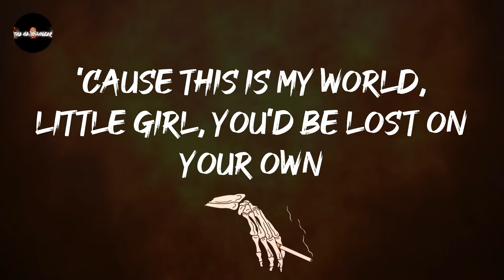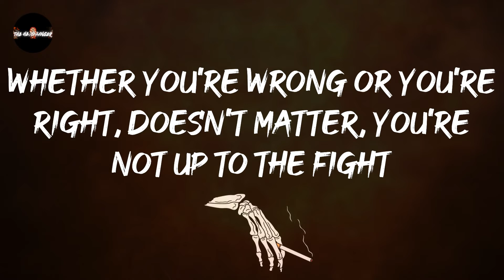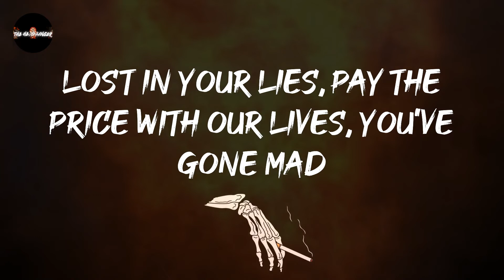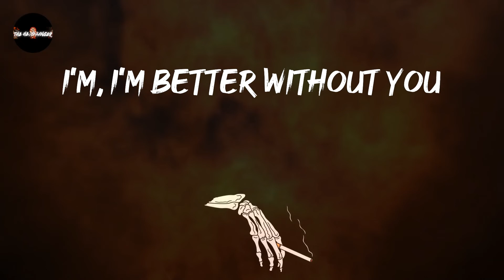Evanescence - Better Without You (Lyrics) | As empires fall to pieces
Evanescence - Better Without You (Lyrics)
one to turn way up: Better Without You - Evanescence

Better Without You - Evanescence lyrics:
Stand in the front but shut up 'til I tell you to go
And don't get caught up in pretend 'cause you're not in control
'Cause this is my world, little girl, you'd be lost on your own
Just hating and waiting and saving up
I'll do you a favor and save you if you sign on the line
Don't worry your pretty little head about the future, it's all fine
Whether you're wrong or you're right, doesn't matter, you're not up to the fight
Keeping my head down 'cause they don't know what I know now
As empires fall to pieces
Our ashes twisting in the air
It makes me smile to know that
I'm better without you
Now look around and remember your friends if you can
Feeding the flames 'til there's no one to blame it's on your hands
Lost in your lies, pay the price with our lives, you've gone mad
And there's no way out 'cause we all know you're hollow
Not enough, not enough
Not enough to throw it all away
We'd still be falling
We're fallen
Turn it up, turn it up
Never gonna shut me up again
Your time is over
It's over now
I'm, I'm better without you